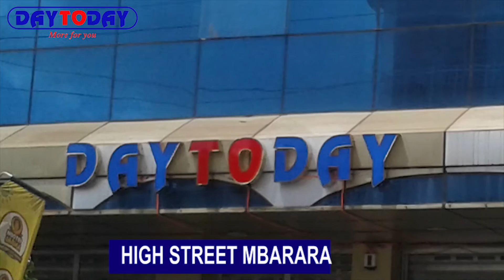BEST ELECTRONICS ANIMATION YOU MUST SEE IN 2018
ELECTRONICS  COMMERCIAL AD FOR DAYTO DAY SUPERMARKET MBARARA